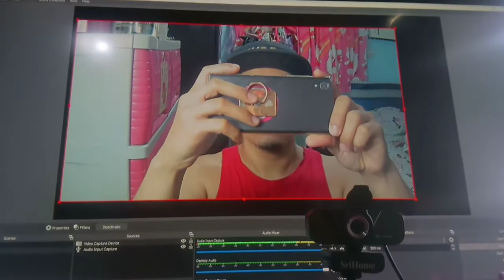SRICAM SriHome SH003 Full HD 1080P Webcam Unboxing & quick review (tagalog) | jayson peralta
Welcome back to jayson peralta channel
Today i will show a quick review, specs and unboxing of srihome webcam 1080P
malinaw na camera 1080P and comparison to phone
pwedeng pang live stream games,

other IT concern laptop desktop etc.
here's the fb link of my friend :ayoman tech

Thanks!God Bless !

Full HD 1080p, 1920x1080 @ 30 frame rate
Video image format : YUV/MJPG/H.264
Built-in stereo omnidirectional microphones
Fixed 3.6m Lens, 90 Degrees wide-angle
Designed for laptops and desktops
USB Plug and Play, Support Windows XP / win7 / win8 / win10 / LINUX / Android TV / Mac OS
Audio:Built-in Microphone,clearly audio
Manual Focus Feature

srihome camera setup,
srihome camera review,
srihome camera sd card,
srihome camera pc,
srihome camera offline,
srihome camera driver,
chia sẻ camera srihome,
srihome camera installation,
srihome web camera installation,
srihome camera not working,
srihome web camera 1080p review,
srihome web camera review,
srihome ip camera review,
camera srihome sh029,
srihome web camera sh037,
srihome camera unboxing,
srihome webcam/usb camera 1080p,
srihome web camera,
srihome wifi camera,
camera wifi srihome sh020,
camera srihome sh035,
srihome web camera 1080p,
srihome 3mp ai camera,
camera srihome 3.0
srihome webcam setup,
srihome webcam driver,
srihome webcam how to install,
srihome webcam driver for windows 7,
srihome webcam software,
srihome webcam settings,
srihome webcam app,
srihome webcam usb 1080p,
srihome webcam driver windows 10,
srihome webcam driver windows 8,
srihome webcam driver for mac,
srihome hd usb webcam,
srihome webcam installer,
srihome webcam lag,
srihome webcam microphone not working,
srihome webcam manual,
srihome premium webcam,
sricam srihome webcam,
webcam srihome sh 039,
srihome webcam test,
srihome webcam 1080p drivers,
srihome 1080p webcam,
srihome 3mp webcam
murang webcam sa lazada,
murang webcam pang stream,
murang 1080p webcam
1080p webcam cheap,
1080p webcam with microphone,
1080p webcam shopee,
1080p webcam lazada,
1080p webcam with microphone wansview,
1080p webcam test,
1080p webcam for laptop,
1080p webcam autofocus with microphone computer camera wide angle video,
1080p webcam aliexpress,
1080p webcam app,
1080p 60fps webcam amazon,
1080p webcam budget,
1080p webcam blurry,
1080p webcam bandwidth,
best 1080p webcam budget,
best webcam 1080p 60fps,
budget 1080p webcam philippines,
1080p webcam comparison,
1080p webcam camera,
1080p webcam computer camera,
best 1080p webcam cheap,
best 1080p webcam cheap india,
logitech 1080p webcam c920,
case u 1080p webcam,
1080p webcam driver,
1080p webcam driver windows 7,
dericam 1080p webcam,
daytech pc webcam 1080p,
depstech 1080p webcam,
ehome 1080p webcam,
ebay 1080p webcam,
1080p webcam for pc laptop desktop,
1080p webcam for macbook,
1080p webcam for zoom,
1080p webcam for computer,
1080p webcam for macbook pro,
1080p webcam for chromebook,
budget 1080p webcam for streaming,
1080p webcam grainy,
generic 1080p webcam,
good cheap 1080p webcam,
webcam genius 1080p,
1080p webcam how to install,
1080p webcam hd camera,
hd webcam 1080p with microphone,
webcam full hd 1080p 60fps,
hd 1080p webcam,
hd 1080p webcam with microphone,
hd 1080p webcam with microphone depstech,
hd 1080p webcam user manual,
hd 1080p webcam installation,
hd 1080p webcam with microphone usb camera for pc/mac laptop/desktop video call,
hd 1080p webcam autofocus webcam cam for pc laptop desktop with microphone,
hd 1080p webcam computer camera with microphone instructions,
1080p webcam installation,
1080p webcam is blurry,
1080p webcam logitech,
1080p webcam lazada review,
1080p webcam laptop,
full hd 1080p webcam lazada,
1080p webcam mac,
1080p webcam macbook,
1080p webcam manual,
1080p webcam megapixels,
1080p webcam microsoft,
1080p webcam manual focus,
1080p webcam microphone not working,
full hd 1080p webcam manual,
1080p webcam no mic,
1080p webcam no microphone,
nexigo webcam 1080p reviews,
webcam 2mp 1080p oem,
1080p webcam recorder,
dericam 1080p webcam review,
cheap 1080p webcam review,
1080p webcam setup,
1080p webcam shopee review,
1080p webcam under 2000,
1080p webcam unboxing,
1080p webcam usb,
1080p webcam user manual,
1080p webcam usb c,
1080p webcam with microphone usb 2.0 pc laptop desktop web camera,
1080p webcam with privacy shutter jelly comb hd autofocus webcam,
1080p webcam with microphone suyin webcam usb camera,
full hd webcam 1080p/1536p widescreen,
webcam 1080p 30fps,
webcam 1080p 360,
1080p webcam 4k,
480p vs 1080p webcam
SRICAM SriHome SH003 Full HD 1080P Webcam Unboxing & quick review
SRICAM SriHome SH003 Full HD 1080P Webcam Unboxing & first impression